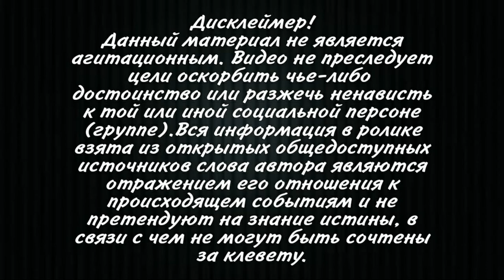"Впереди паровоза"! Разумков ответил - внеочередное заседание Рады. Леди Ю блокирует реформу!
Спикер Верховной Рады Дмитрий Разумков еще не подписал
распоряжение о проведении во вторник внеочередного заседания
парламента.